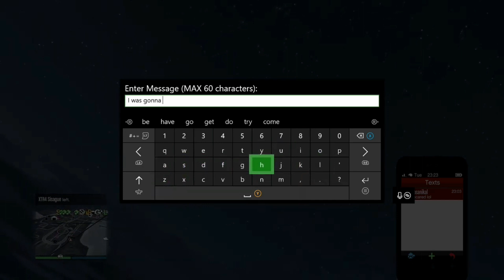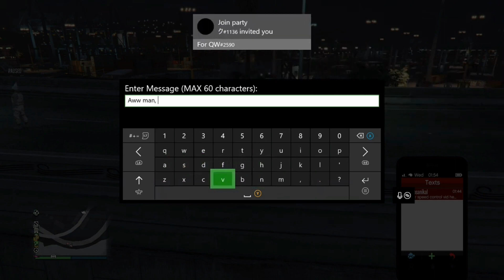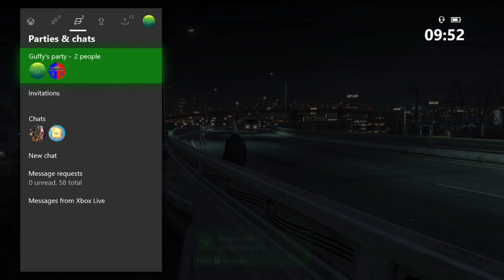Finally Getting Recognised in GTA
I landed on the hanger because i was waiting for him to get a jet so i can kill him and this happened 🤗